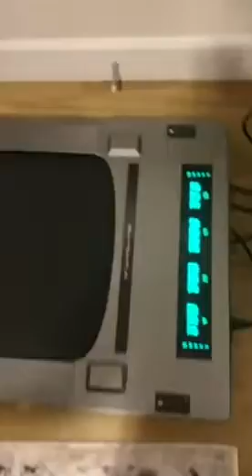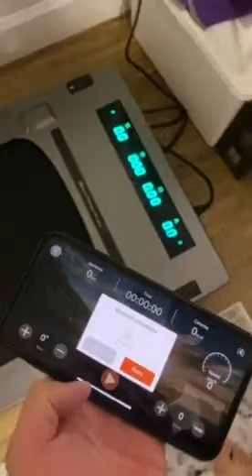RHYTHM FUN Treadmill Under Desk Treadmill Folding Portable Walking Treadmill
RHYTHM FUN Walking Pad, Treadmill Under Desk with Wide Belt 2.5HP Portable Walking Treadmill Under Desk for Home and Office, Installation-Free Standing Desk Treadmill with Remote Control

Product Review: RHYTHM FUN Walking Pad Treadmill Under DeskSetting the StageIf you've ever found yourself longing to incorporate more movement into your workday without the hassle of bulky exercise equipment, you're not alone. The idea of staying active while tackling tasks at my desk appealed to me greatly, especially during long hours of sitting. The RHYTHM FUN Walking Pad Treadmill Under Desk promised to be the perfect solution, and without it, I would have continued facing the challenge of remaining sedentary during work, which can lead to various health complications.Points to Ponder Before Investing in a Walking Tre